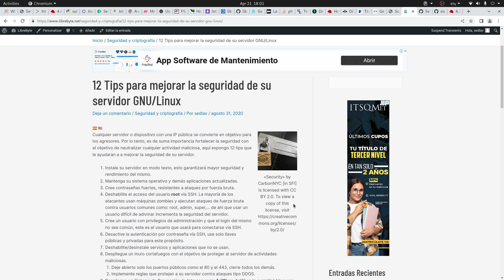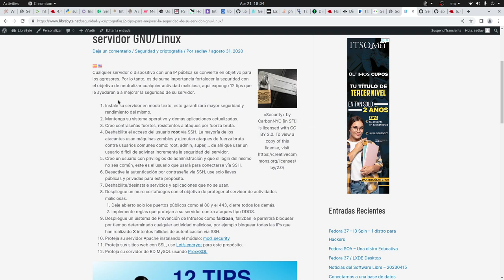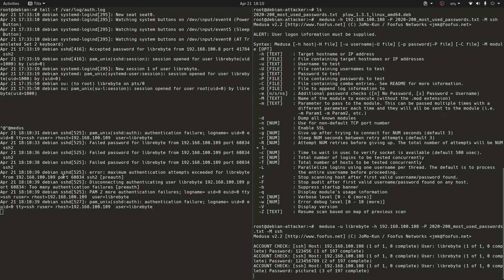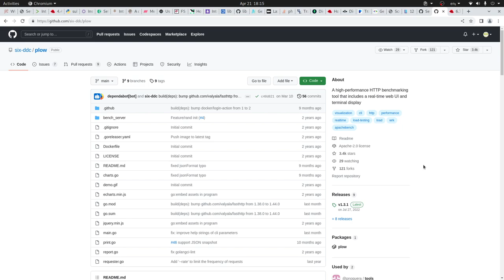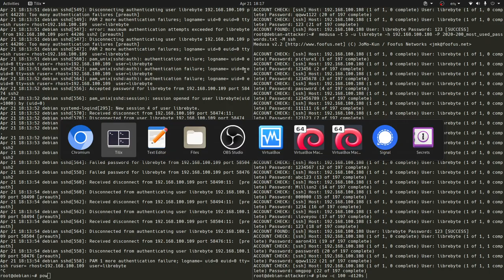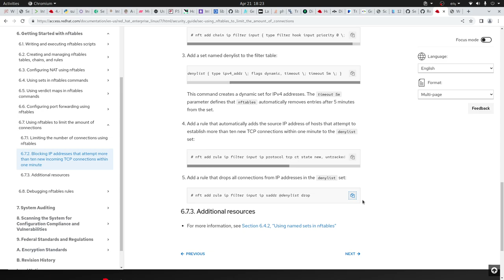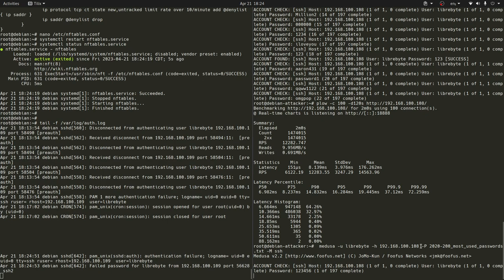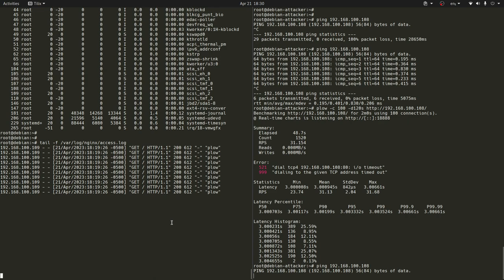Neutralizar ataque por fuerza bruta y ataque de denegación de servicio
Un ataque por fuerza bruta se basa en romper la seguridad de un sistema informático probando todas las combinaciones posibles de usuario y contraseña hasta encontrar aquella que permite el acceso.

Un ataque de denegación de servicio es un ataque a un sistema de computadoras o red que causa que un servicio o recurso sea inaccesible a los usuarios legítimos. Su objetivo fundamental es consumir todos los recursos del objetivo hasta lograr su inhabilitación parcial o total.

En este video mostramos como neutralizar ambos ataques usando las potencialidades del muro cortafuego ntftables.

Abra el fichero de configuración /etc/nftables.conf y agregue:

table ip filter {
 set denylist {
  type ipv4_addr
  size 65535
  flags dynamic,timeout
  timeout 5m

 chain input {
  type filter hook input priority filter; policy accept;
  ip protocol tcp ct state new,untracked limit rate over 10/minute add @denylist { ip saddr }
  ip saddr @denylist drop

luego reinicie el ntftables con

systemctl restart nftables.service

12 Tips para mejorar la seguridad de su servidor GNU/Linux